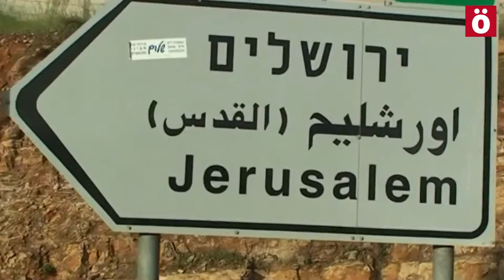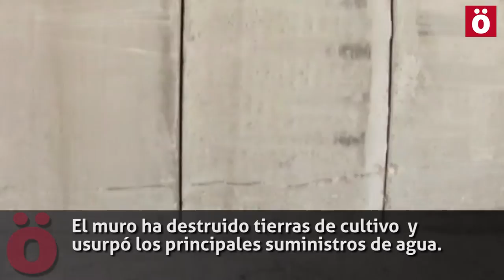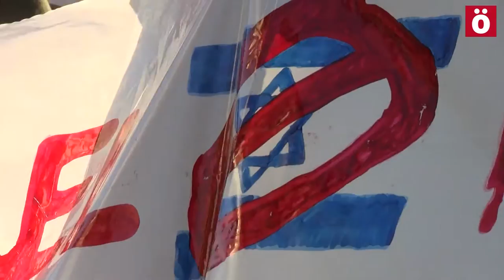FreePalestina El muro de la vergüenza sionista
Aprovechando la visita de Maren Mantovani, coordinadora de Relaciones Internacionales de la campaña Stop The Wall, hemos querido conocer cual es la realidad diaria de la población palestina que vive encerrada y dividida por el muro que el gobierno de Israel ha contruido con la excusa de garantizar la seguridad.